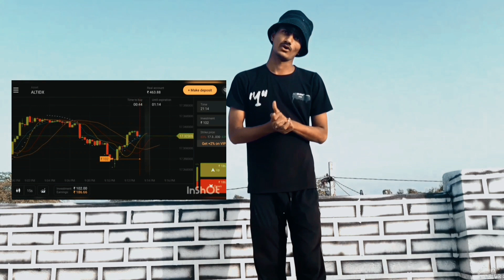Raanjhanaa dance video |dk popping dance /kekri/raanjhanaa hua mai tera vr rock star dance acadmy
. filhall 2 dance

filhal 2 dance

filhaal 2 song dance

filhall 2 full song dance

filhaal 2 dance

filhall 2 song dance

filhaal 2 dance cover
filhal 2 dance cover filhall2 dance
filhal 2 song dance
filhall 2 dance video
filhall 2 full song
filhall 2 dance cover#filhaal2dance#filhaal2songdance#dkpopping#bpraaknewsong
Filhaal2dancevideo Filhaal2SongFilhaal 2 Dance | filhaal 2 mohabbat dance video | filhaal 2 song dance
Chat Replay has been disabled for this Premiere.

Filhaal2Mohabbatdance Filhaal2SongFilhaal 2 Dance | filhaal 2 mohabbat dance video | filhaal 2 song dance filhaaldance newsongdancecover, .